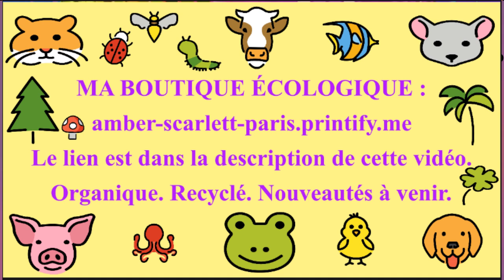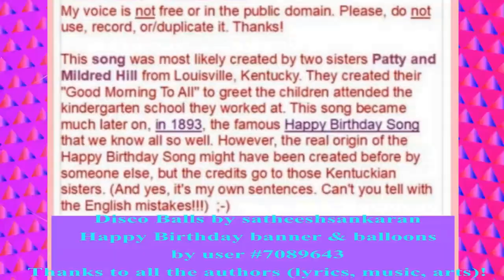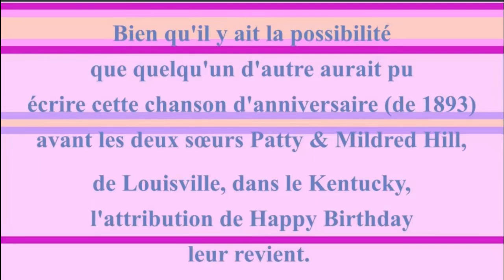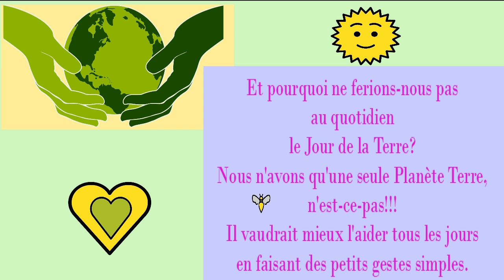2 CHANSONS + 1 VIDÉO BONUS 🎂 JOYEUX ANNIVERSAIRE SANDRINE 🎈- Version Années 80 -